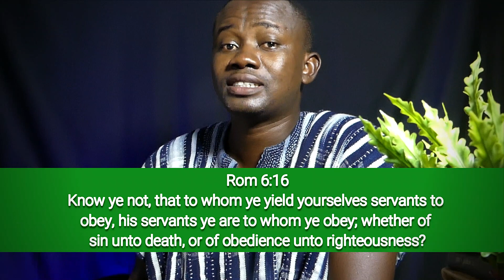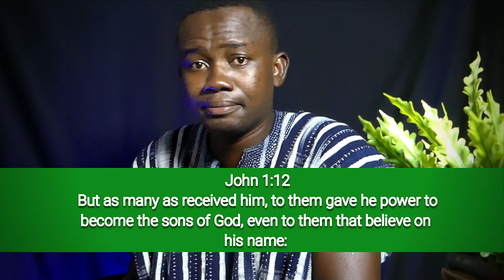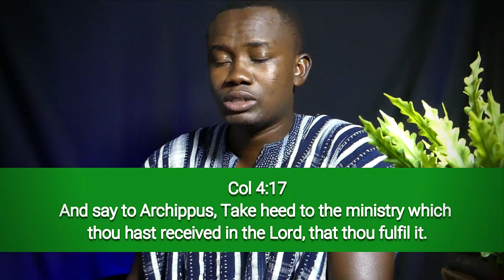7 Questions CSF Must Ask Avraham Ben Moshe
Watch and be blessed. Be ware of Imposters in the name of excellent teachers